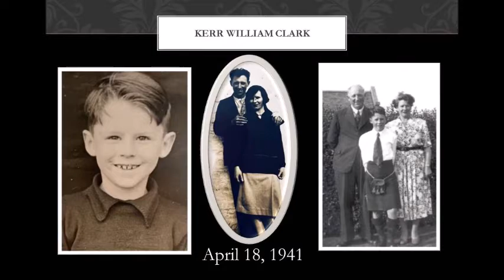Kerr Clark Tribute Slideshow